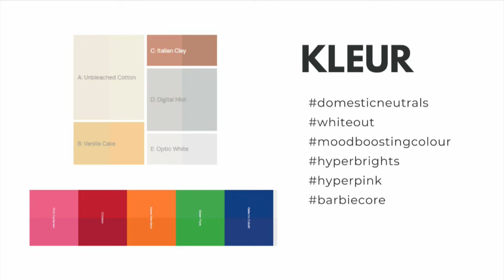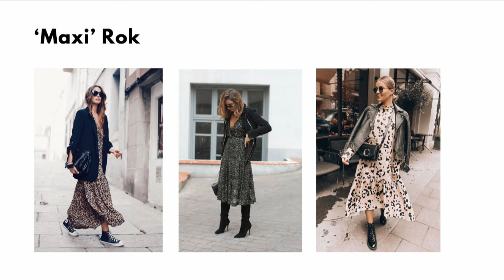2024 se top winter-modetendense | Winessa Potgieter | 15 Januarie 2024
Somer is besig om tot 'n einde te kom en herf en winter is op pad. Ons kyk wat is vanjaar die top modetendense vir die kouer maande en Winessa Potgieter van The Box Fashion kuier OpiGeelBank om 'n paar wenke te deel.